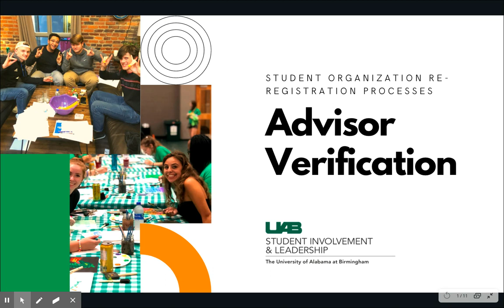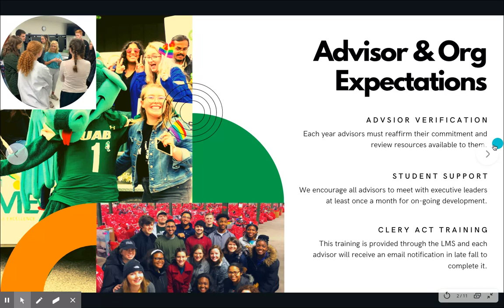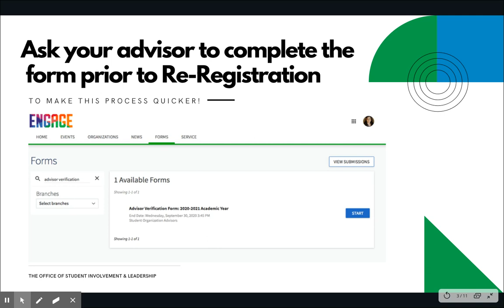Advisor Verification Form Explanation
During the re-registration process, faculty/staff advisors are required to complete the Advisor Verification Form. Watch this video to better understand this requirement as well as additional expectations of student organizations that seek faculty/staff support.